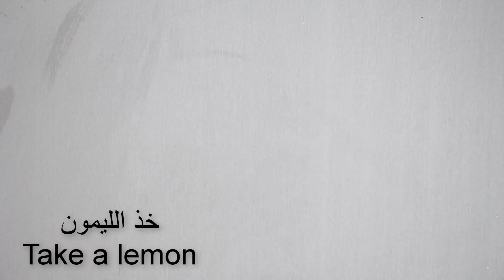INSTANT Skin Brightening At Home - Get Fair, Glowing, Spotless Skin Permanently